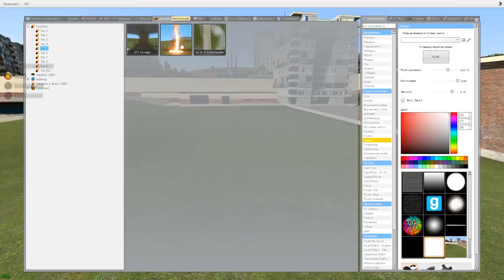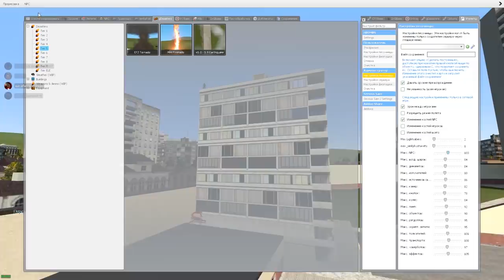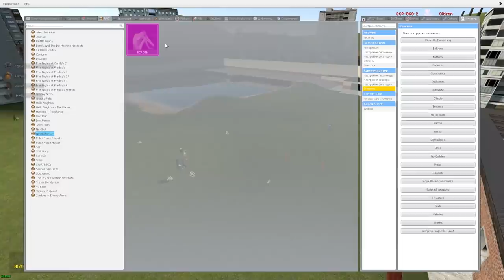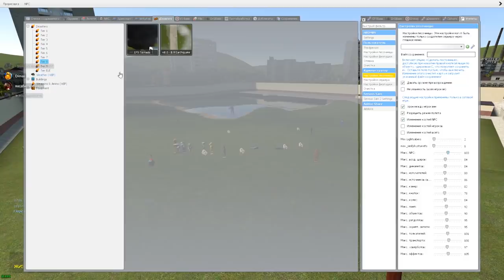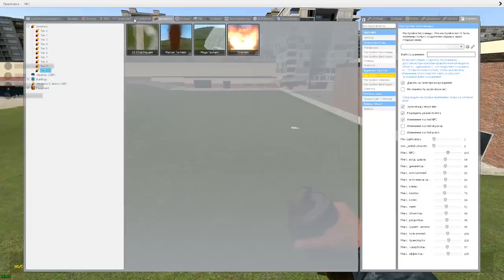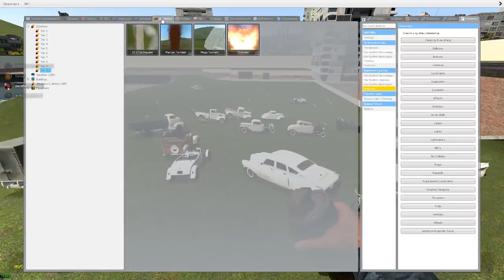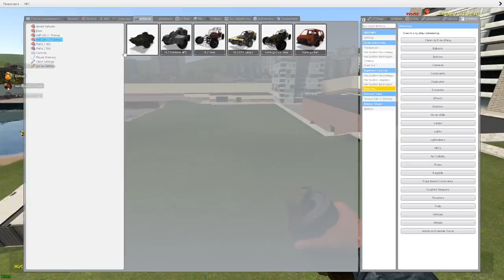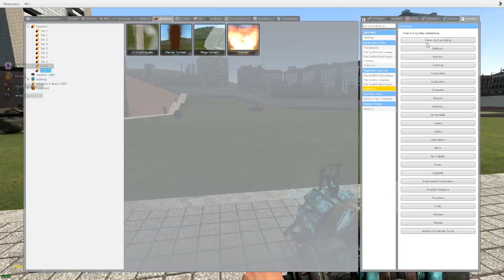ЦУНАМИ ТОРНАДО ПРОТИВ SCP АНИМАТРОНИКОВ И СИРЕНОГОЛОВОГО ГАРРИС МОД ► Garry's Mod